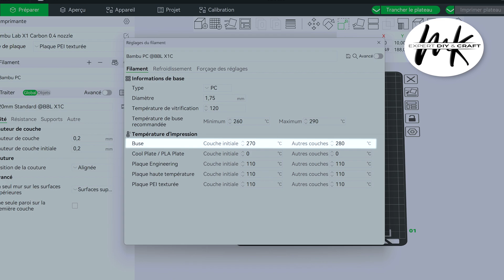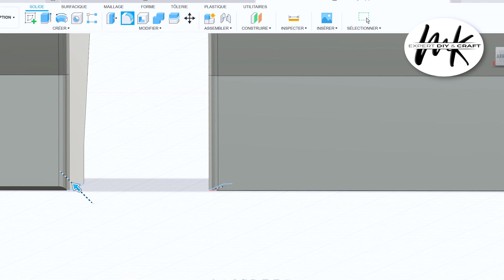IMPRESSION 3D AVEC DU FILAMENT PC ( polycarbonate ) | ASTUCES BAMBULAB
Guide pour bien débuter dans l'impression 3D ! : Découvrez la méthode infaillible pour réussir une impression 3D en polycarbonate | Tutoriel complet Bambu Lab X1 Carbon @BambuLab

Machine Bambu amazon
équipement Vlog
Appareil vidéo

Produit entretien Imprimante

   - CODE 20€   MKEXPERT

Narwal Flow Robot Aspirateur Laveur😳 plus besoin de se fatiguer 😅
Lien amazon

Procolored Amazon

👍🏽 AMAZON FR